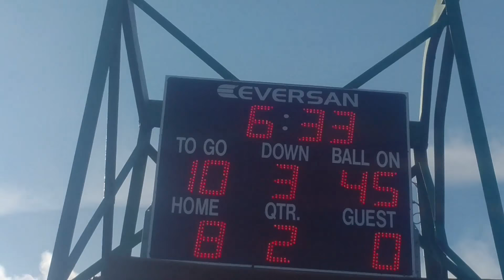Ponoka Broncs vs Frank Maddock High School football game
Ponoka Broncs vs Frank Maddock Warriors high school football game .